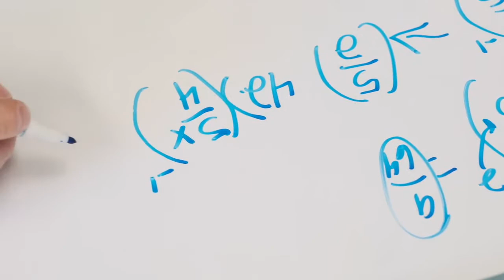Arlington Catholic Bridge Academy